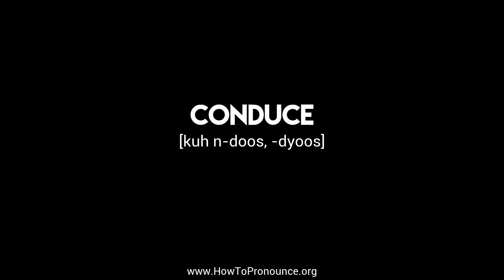How to Pronounce "conduce"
Learn the proper pronunciation of "conduce"